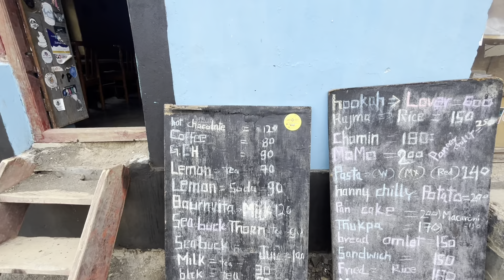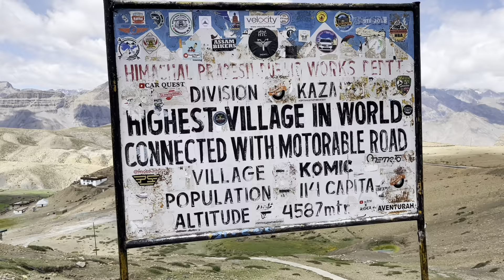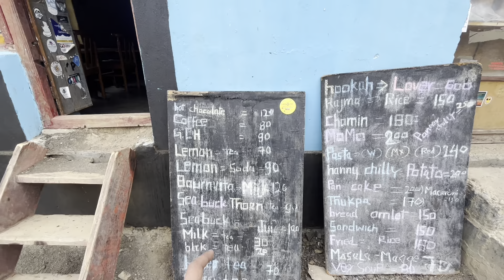Kuch Yaisi hai Life World Ke Highest Village Par | Visiting The Highest Village in The World Komic😍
Shuruvaat  se shuru karte hain aur aaj phir ek unique topic ko cover karte hai !!

1 - Gorillapod Tripod

2- Boya BYM1 Microphone

3 - Apple I phone 11

4 - Acer Nitro 5 (Laptop)

5 - Mi Power Bank 3i 20000mAh

6 - Tripod Mount Adapter

7- Camera : canon g7x mark 2